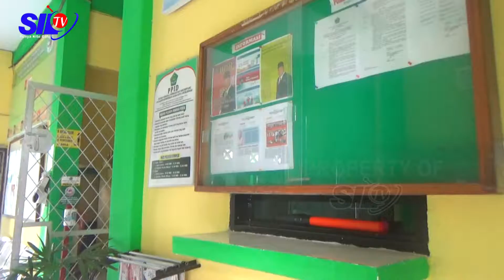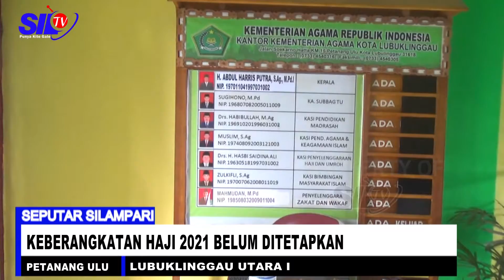KEBERANGKATAN HAJI 2021 BELUM DITETAPKAN